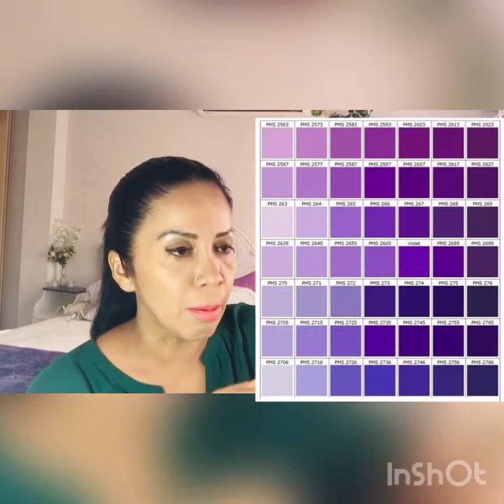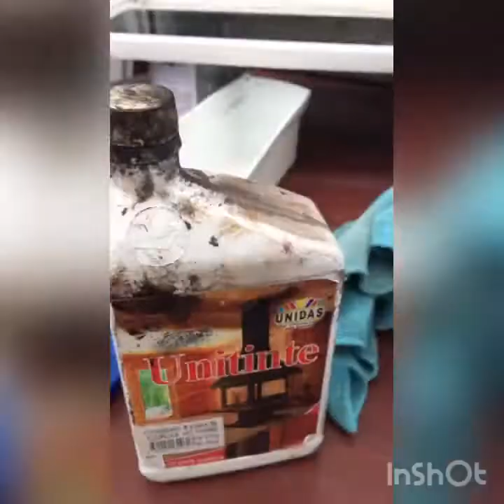Transforme la habitación de mi hija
Re decoramos la habitación con colores pasivos en tonalidad violeta, reciclamos el cabecero, hicimos costura y adornamos con flores secas, el resultado muy bonito.

También tengo mi grupo de Facebook donde detalló marcas , precios y pasos de los trabajos que realizo .

Especializada en reciclaje de muebles de madera y aglomerado.